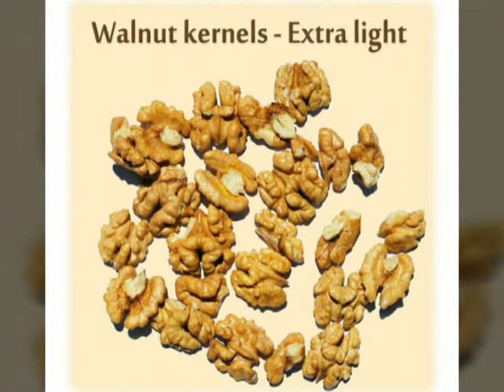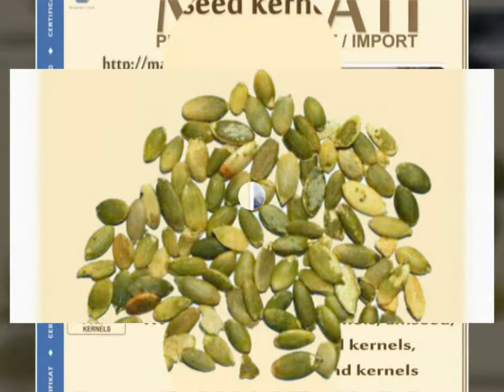Pumpkins seed kernels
The company “Mallati” more than 20 years in the agricultural market produces high-quality products: walnut and walnut kernel, pumpkin seeds and kernel, sunflower seed kernels, flax seeds confectionery (brown and gold)
Processing of raw materials is carried out on professional equipment Sortex SORTEX Z + 2RBL, Buhler LTD, UK

The production is certified by the international quality certificate according to the ISO 22000 standard.
  “Mallati” regularly participates in the International Agrarian and Technological Exhibitions:

Anuga (Cologne, Germany), Sial (France), Gulfud (Dubai, UAE), World Food.